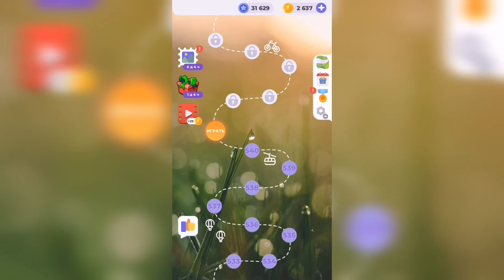Линия слова / Северный край / Уровень 541